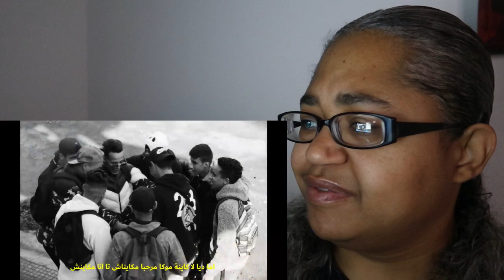421 Reacts Music | LFERDA | INTRO (Clip Officiel)​ *MOROCCAN RAP REACTION*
LFERDA | INTRO (Clip Officiel)​ *MOROCCAN RAP REACTION*

421 Reacts! The most lit reaction channel on the Tube!